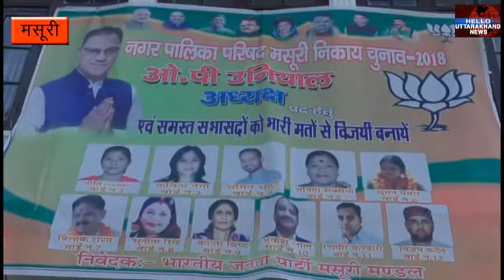निकाय चुनाव: मसूरी में प्रत्याशियों के साथ ही आम जनता भी चुनाव के गणित पर रखे हुए नजर